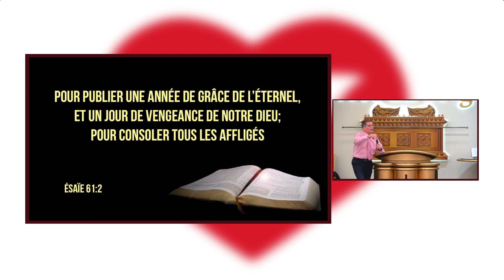Une année de grâce